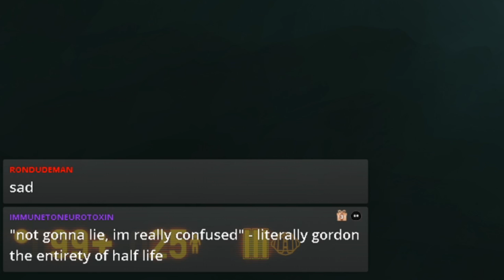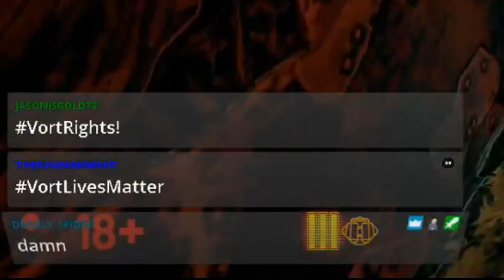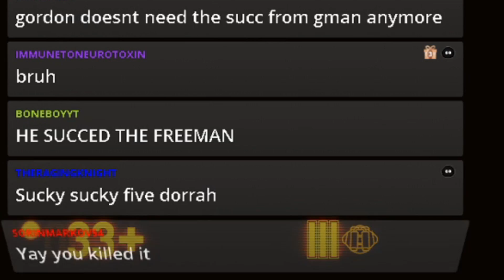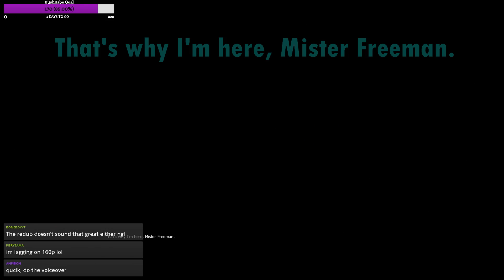When A Voice Actor Plays: Black Mesa | Part 3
This is the moment he knew, he fucked up.

▼ Do you need voiceover work? Would you like a shitpost or script readout in specific character voices?

I also stream almost every Sunday/Monday. Tune in below!